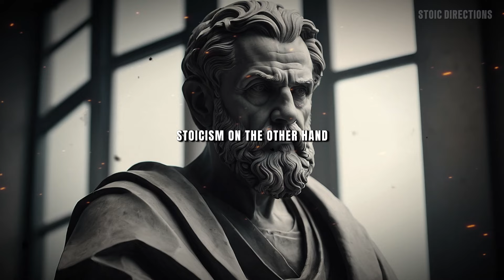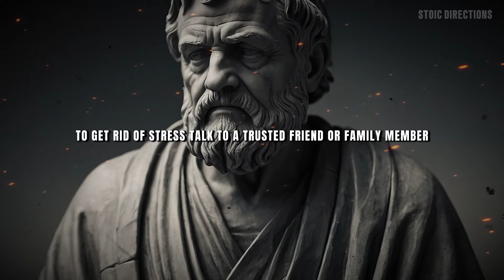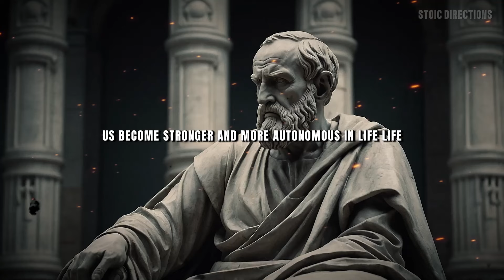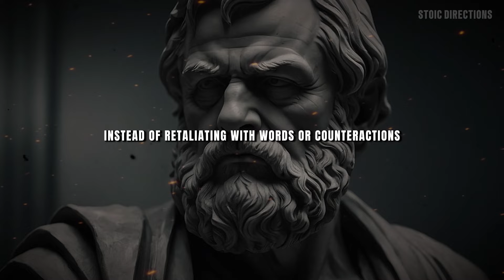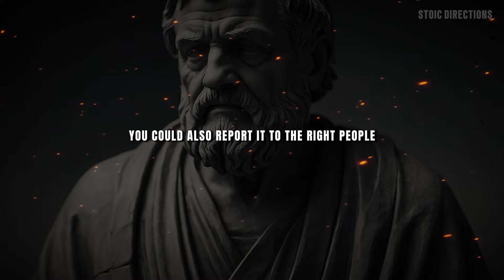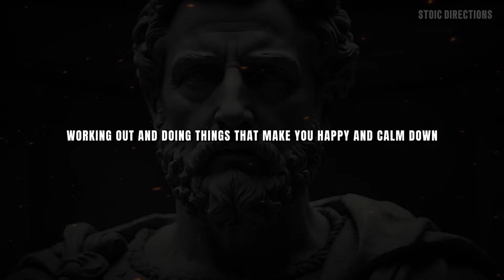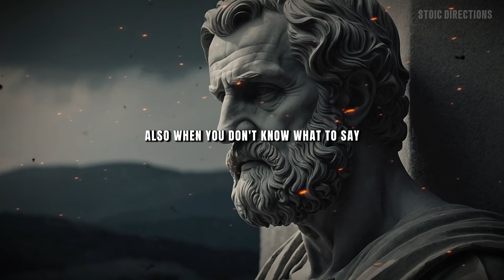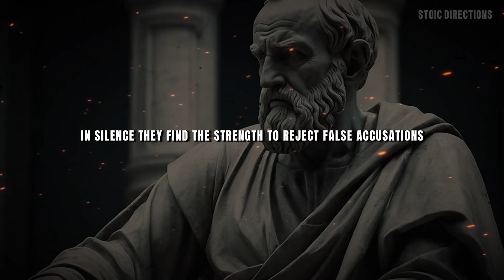10 Situations Where Silence Speaks Louder | Marcus Aurelius Stoicism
10 Situations Where Silence Speaks Louder | Marcus Aurelius Stoicism

Silence emerges as a powerful ally in navigating life's hurdles, with Marcus Aurelius' insights shedding light on its profound significance. Explore 10 key moments where embracing silence cultivates inner calm, resilience, and self-discovery. Let Stoic Tell Me be your guide on this journey through the art of silence, as we uncover its transformative power in various life domains.

Your engagement means the world to us as we explore the timeless wisdom of Stoicism together. Your thoughts and feedback are invaluable in shaping the content we create. We encourage you to share your insights, reflections, and questions in the comments section below each video.

Remember, your subscription not only benefits you by keeping you updated on our latest uploads but also helps us grow, reaching more individuals who can benefit from the Stoic wisdom we share.

Thank you for being a part of @stoicdirections  Together, let's embark on a journey of personal growth and philosophical exploration.